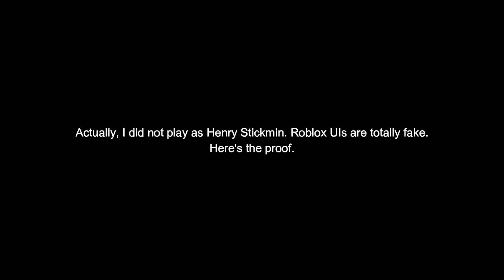Just a Random Leak for Henry Stickmin Portrayed by Roblox V6.6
// Oh, you read the description. How Epic! ~ Shaffle